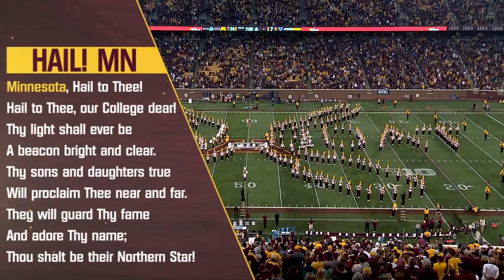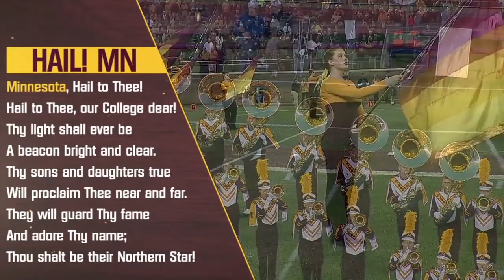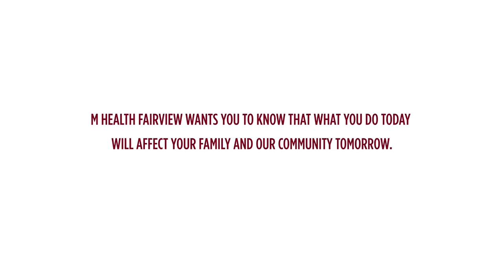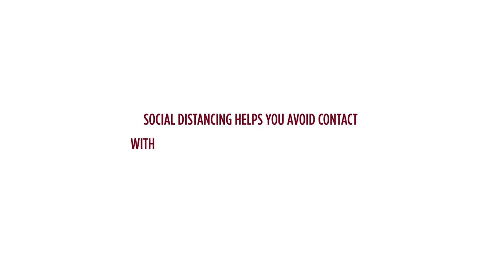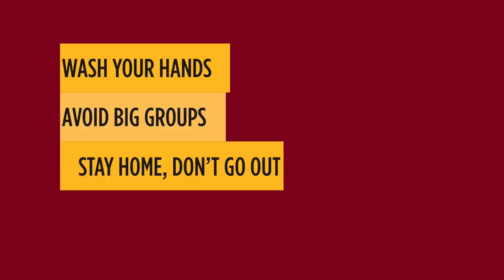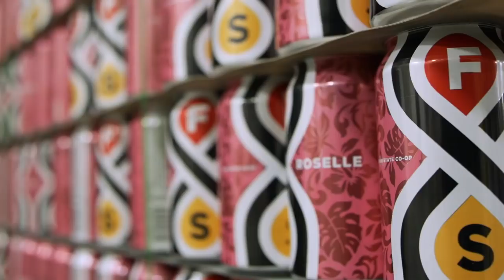Watch Live: Gopher Football Wins P.J. Fleck's Minnesota Debut Over Buffalo (Gopher Classics)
Watch this live Gopher Classics replay as Minnesota Football wins the first game of the P.J. Fleck era 17-7 over Buffalo on Aug. 31, 2017 at TCF Bank Stadium in Minneapolis.